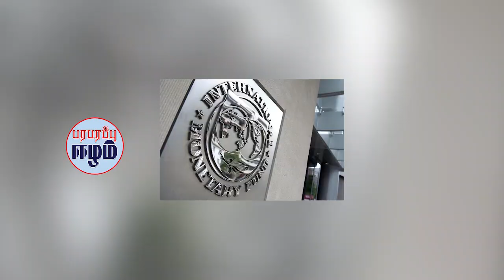இலங்கை விவகாரம் - இந்தியா, சீனா தந்திர காய்நகர்த்தல்கள்! | Srilankan Tamil News | Paraparapu Eelam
1. International Monetary Fund announces readiness to bring economic stability to Sri Lanka.

2. A special meeting of party leaders will be held on the 28th under the chairmanship of Speaker Mahinda Yapa Abeywardena.

3. MP Weerasumana Weerasinghe states that at present the government has no alternative plans other than the Indian loan scheme.

4. The struggle of the former Chairman of the Election Commission to seek justice for the person who could not be saved in the incident that took place in Rambukkana area.

5. The Government Medical Officers' Association is angry that the government is trying to privatize the entire health sector, claiming that it is recovering the economy.

6. Sri Lanka welcomes investments in initiatives, technology transfer and debt restructuring assistance that can help the economy recover.

7. The people's struggle that began in Colombo - the vacant lot, demanding the resignation of the President and the government continues for the 16th day today.

Show : Paraparapu Eelam Sri Lanka News